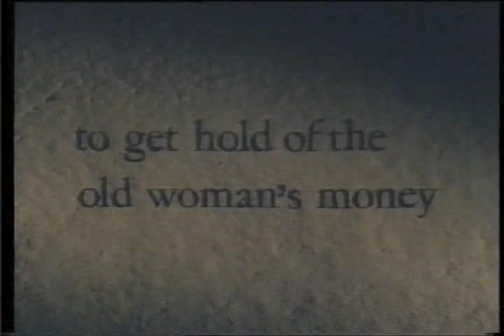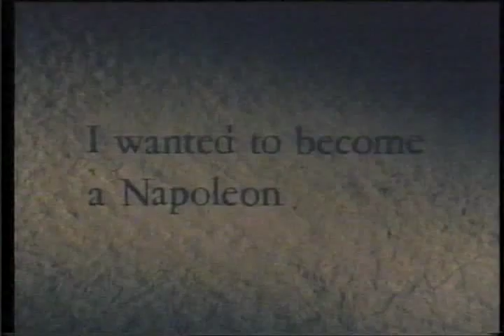Crime & Punishment Documentary Part 6 of 8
Documentary on Dostoevsky and his famous work "Crime and Punishment". Also features "Notes From Underground".